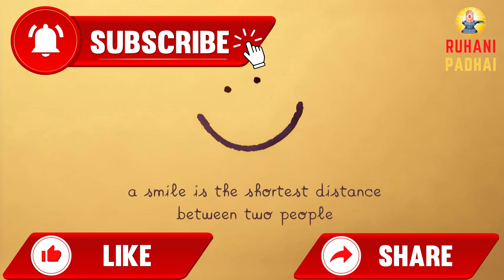Aaj ki Murli/ 29 June 2021/ आज की मुरली 29-06-2021 | Daily Murli/ Today murli / aaj ki murali